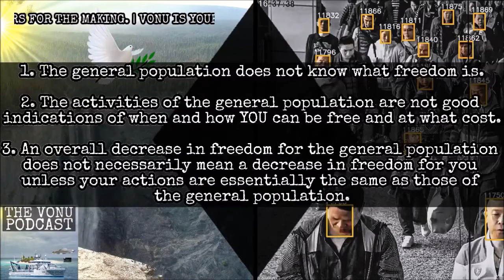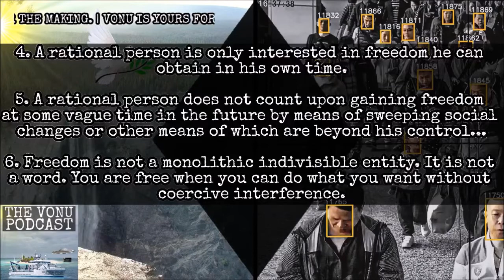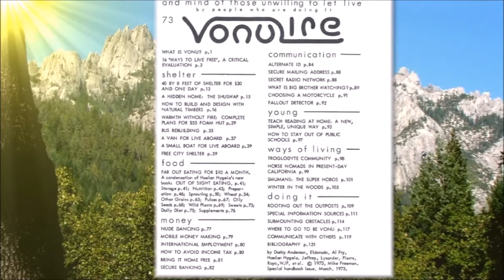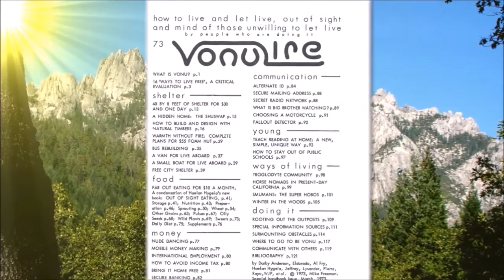17 Insights on Self-Liberation & The Servile Society (TVP Intermission #67)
The following is an article by Skye d'Aureous & Natalee Hall, found in VonuLife #1, and published in May 1971. These two insightful freedom pioneers make 17 valuable, astute, and ever-relevant observations concerning self-liberation, vonu, and the nature of the servile society.